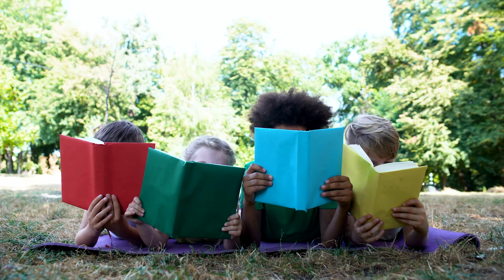Igniting Lifelong Learning: How to Foster a Love of Learning in Children ?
In this engaging exploration, we unravel the secrets to cultivating an enduring affection for knowledge in our young ones. A cornerstone to this endeavor is creating a positive learning environment at home. By furnishing our children with an array of books, educational toys, and captivating resources, we stimulate their inquisitive minds and set the stage for lifelong curiosity. Our journey delves into the art of making learning an enjoyable experience, weaving games, crafts, and various activities into our daily routines.

Whenever they express inquiries or display fascination in a particular subject, our prompt guidance and provision of supplementary materials can spark their passion. Educational outings, another integral part of our strategy, enrich their understanding of the world. Additionally, we emphasize the importance of fueling our children's dedication to their individual passions and pastimes. This not only fosters a love of learning but also lays the foundation for a lifelong affair with knowledge. If you're ready to embark on this enlightening journey to instill a love for learning in your children, don't forget to  like this video to stay updated with our empowering insights.